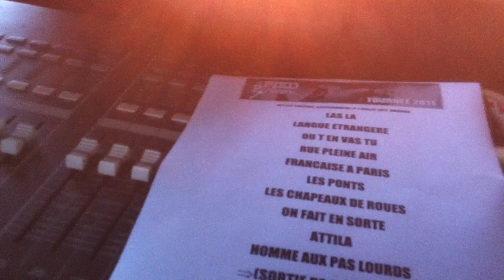Le Pied De La Pompe: le public du Festival "Les Courants" à Amboise pendant le titre "En France"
Le Pied De La Pompe: le public du Festival "Les Courants" à Amboise pendant le titre "En France" le 1 juillet 2011